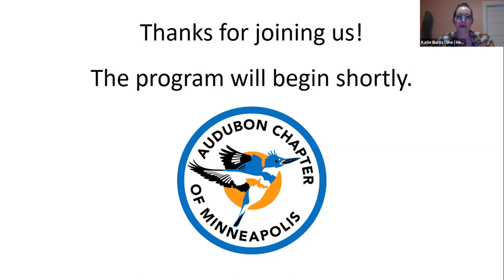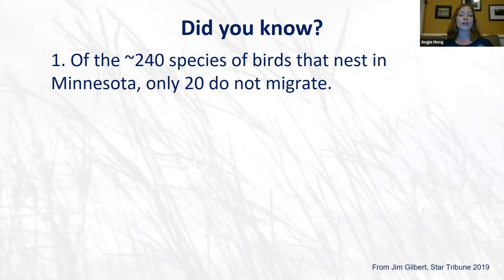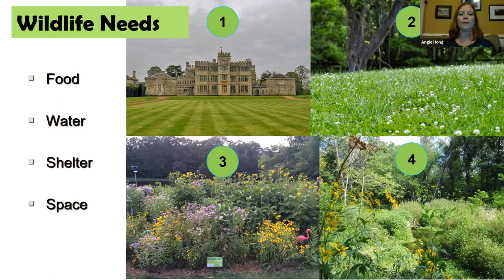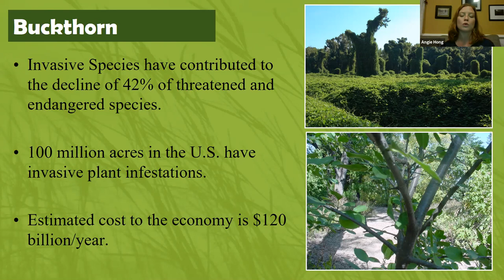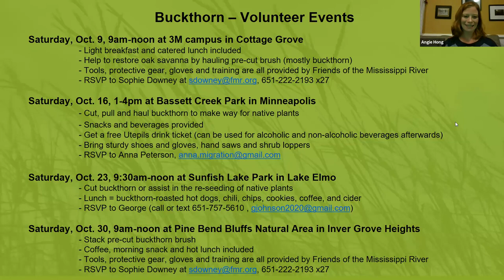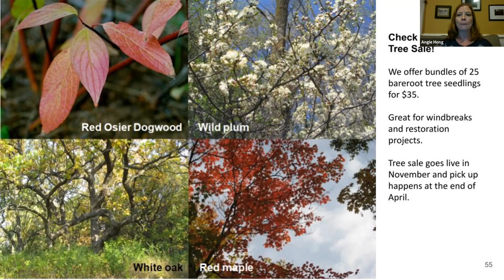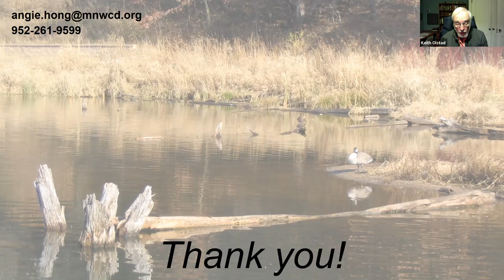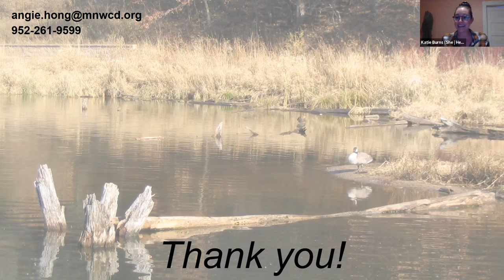Creating bird & wildlife friendly communities in fall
Fall is the time of year when many species of birds are passing through Minnesota on their fall migration. During this presentation, Angie Hong will talk about how to prep yards and gardens for the winter, as well as ways to support birds and wildlife in your community.